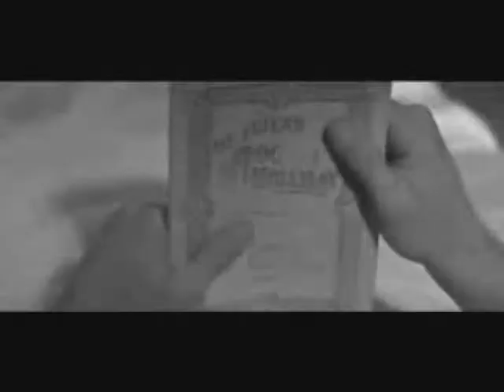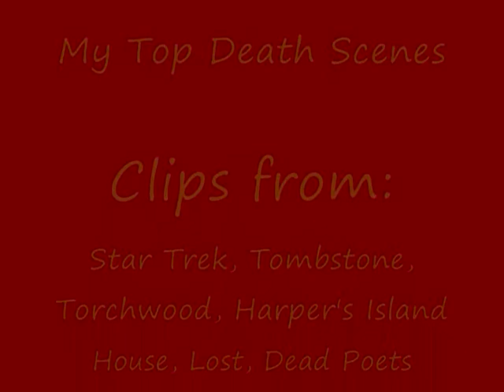In Loving Memory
Just a compilation of my favorite death scenes.  Since two of them are fairly new, I'm warning you now.  There are spoilers for Harper's Island and Torchwood: Children of Earth.  If you haven't seen them yet and don't want to be SPOILED, then don't watch this.  If I did, a lot of these characters would not have died.